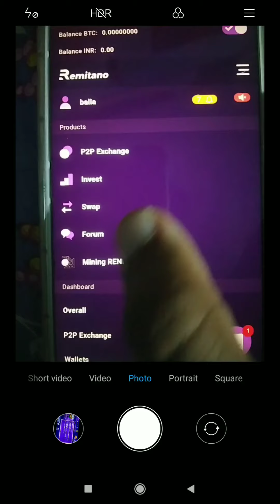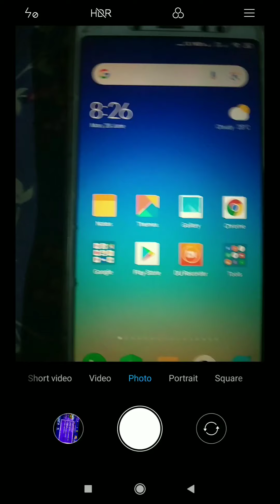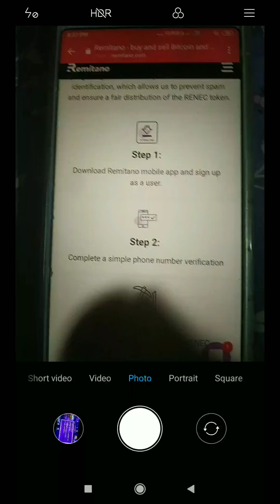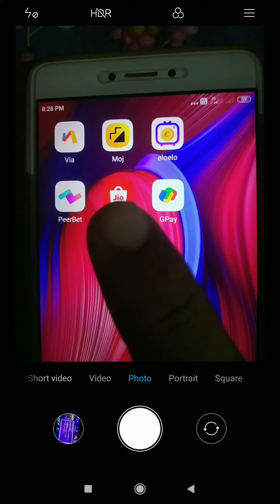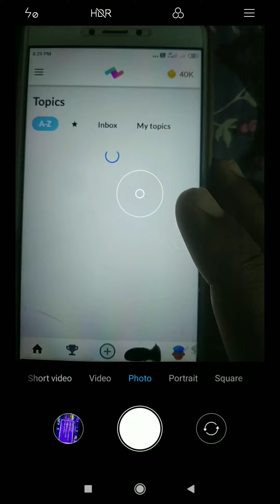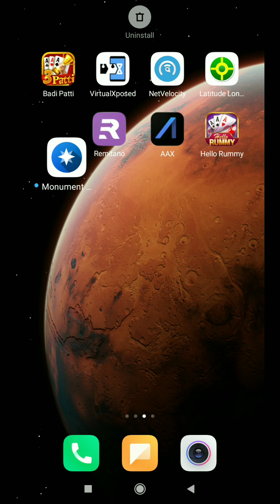Remitano instant 0.25 RENEC token par day mining loot ! peerbet loot update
1-earn $10 instant loot
2-peerbet loot update